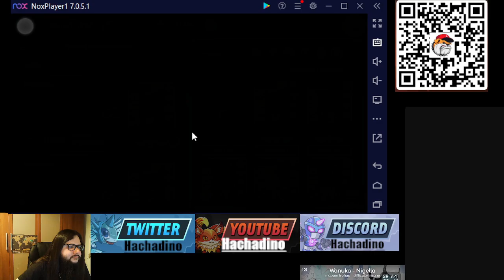[056] Dino semanal Athene AI heroes explicamos los eventos y exportamos/giramos demencia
En este video como todas las semanas explico las cosas y además unas sorpresas